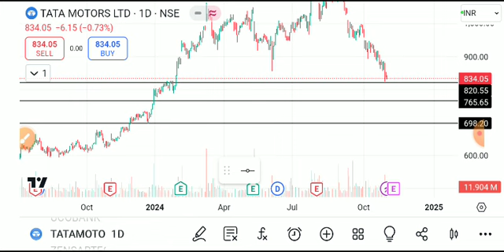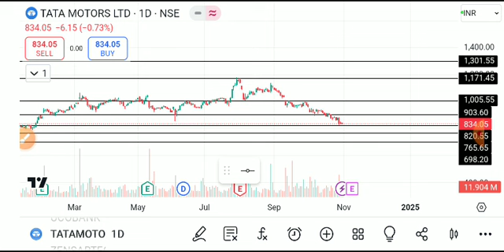tata motors share latest news, tata motors share target, tata motors share analysis